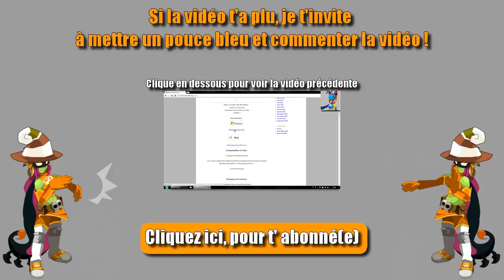Goultarminator | Saison 4 | J'ai accès au tournoi !